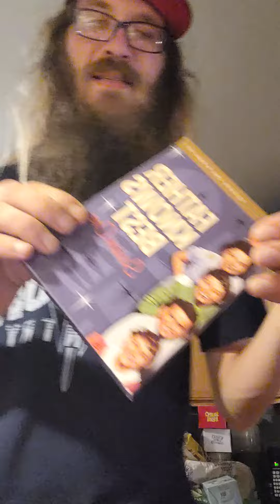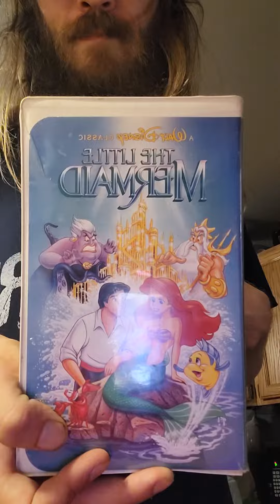what the hell did I just buy??!! episode 76